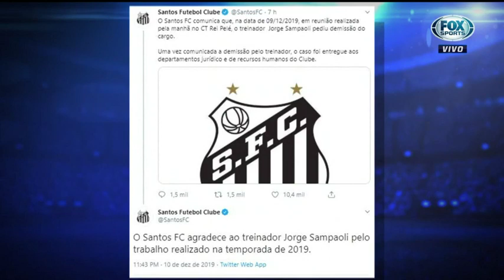santos x sampaoli, não houve bom senso